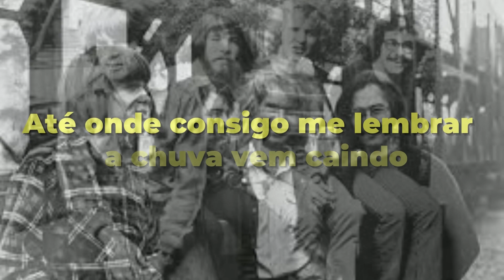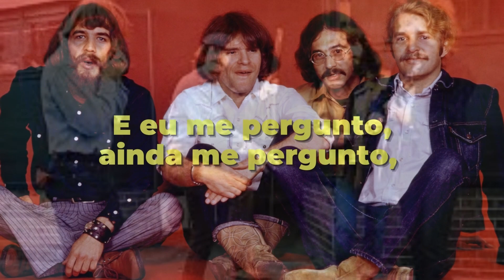CREEDENCE CLEARWATER REVIVAL - WHO´LL STOP THE RAIN (SINGLE MONO) I LEGENDADO (PTBR)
💡 Creedence Clearwater Revival foi uma banda de rock californiana formada por John Fogerty (guitarra e vocais principais), Tom Fogerty (guitarra), Stu Cook (baixo) e Doug Clifford (bateria), que, sob outras denominações, tocavam juntos desde 1959.  (Wikipédia)

💡 Creedence Clearwater Revival fue una banda de rock californiana formada por John Fogerty (guitarra y voz principal), Tom Fogerty (guitarra), Stu Cook (bajo) y Doug Clifford (batería), quienes, bajo otras denominaciones, tocaban juntos desde 1959. ( Wikipedia)

💡 Creedence Clearwater Revival was a Californian rock band formed by John Fogerty (guitar and lead vocals), Tom Fogerty (guitar), Stu Cook (bass) and Doug Clifford (drums), who, under other denominations, played together since 1959. (Wikipedia)